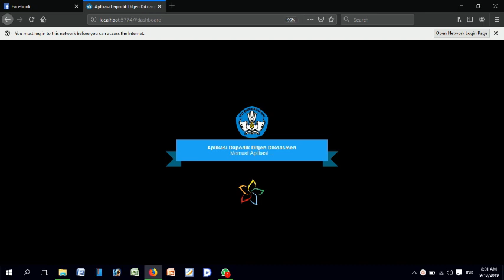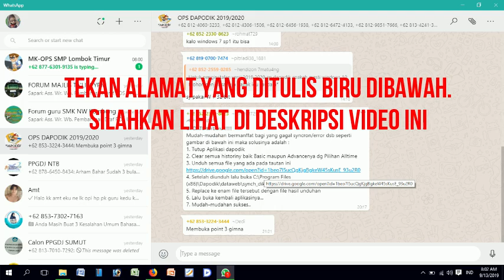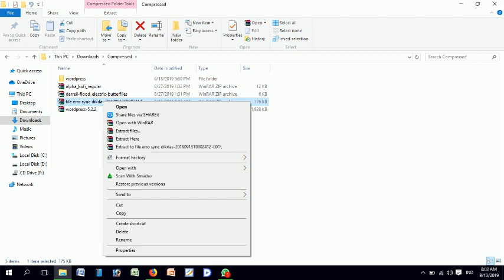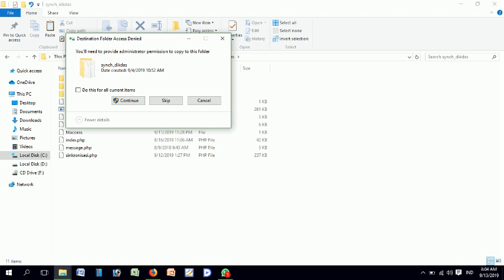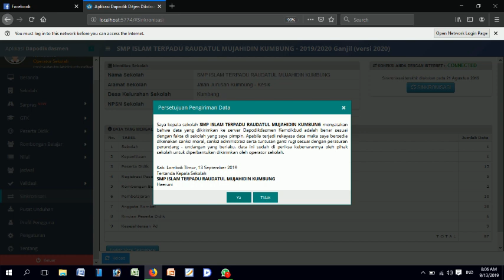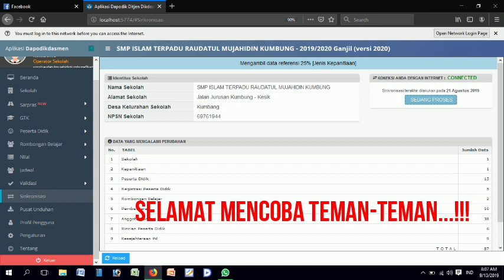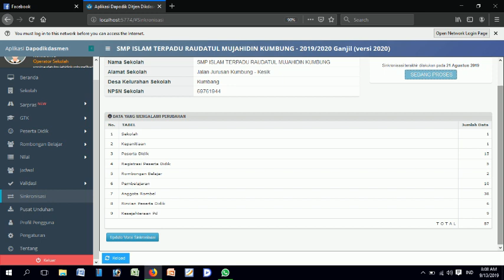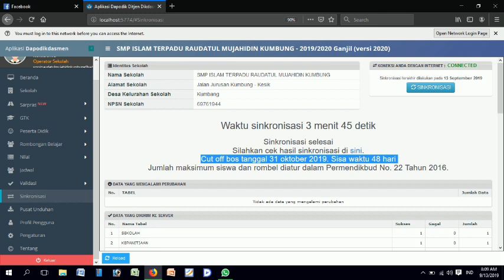SINKRON ERROR.....!!! INI SOLUSINYA DAPODIK 2020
Awalnya Saya juga mengalami FATAL ERROR setelah mengupdate versi Sinkronisasi, tapi saya dapat solusi dari teman-teman OPS yang lain dan saya coba ternyata bisa. nah video ini saya buat supaya teman2 bisa terbantu.
ikuti langkah-langka berikut;
UPDATE terbaru !
Mudah-mudahan bermanffat bagi yang gagal syncron/error dsb seperti gambar di bawah ini maka solusinya adalah :
1. Tutup Aplikasi dapodik
2. Clear semua historiny baik Basic maupun Advancenya dg Pilihan Alltime
3. Unduh semua file yang ada pada tautan ini
4. Setelah diunduh lalu buka C:\Program Files (x86)\Dapodik\dataweb\synch_dikdas
5. Replace ke enam file tersebut dengan file hasil unduhan
6. Lalu buka kembali aplikasinya...
7. Mudah-mudahan sukses..